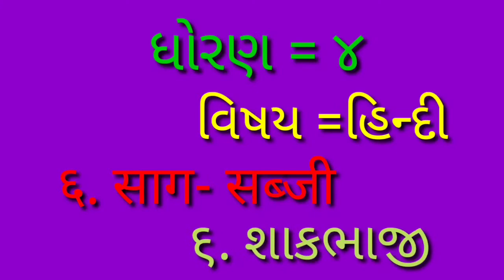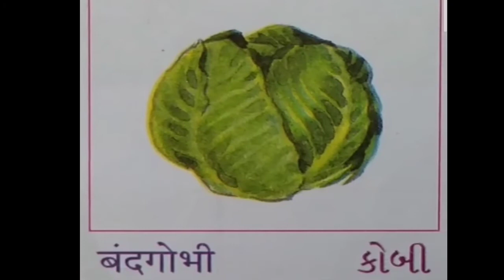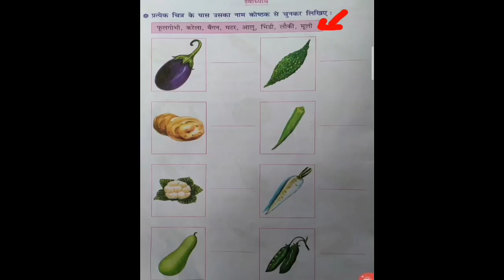Std -4 Hindi ( ६.साग- सब्जी) ૬. શાકભાજી